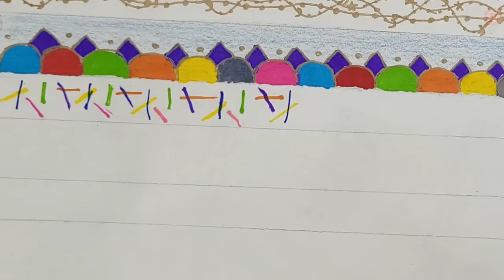DIY Homemade Washi Tapes!!!🤩 | Riya's Amazing World